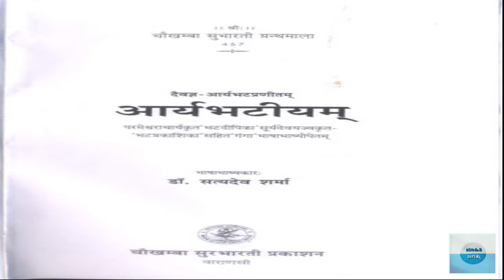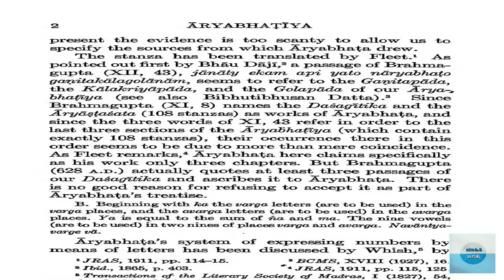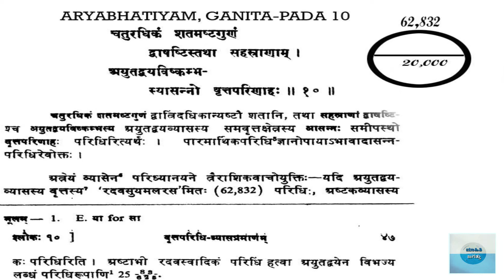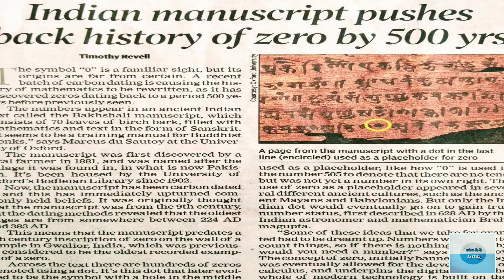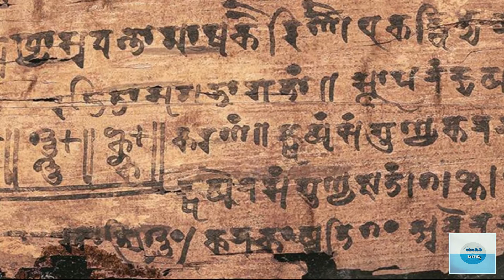ಪ್ರಪಂಚ ಕಂಡ ಮಹಾನ್ ಗಣಿತಜ್ಞ ಆರ್ಯಭಟ್ಟರ ಜೀವನ ಚರಿತ್ರೆ । Biography Of Aryabhatta | Kannada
ಪ್ರಪಂಚ ಕಂಡ ಮಹಾನ್ ಗಣಿತಜ್ಞ ಆರ್ಯಭಟ್ಟ ಜೀವನ ಚರಿತ್ರೆ । Biography Of Arya Bhatta | Kannada